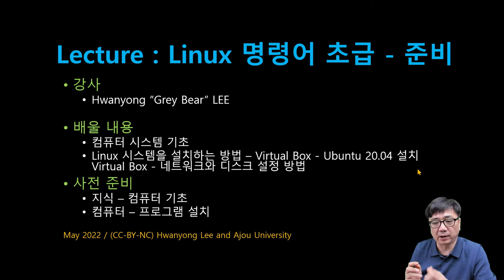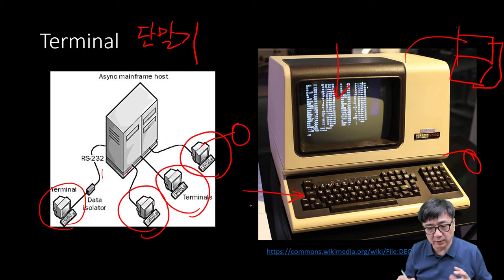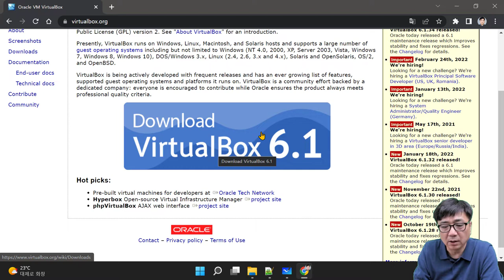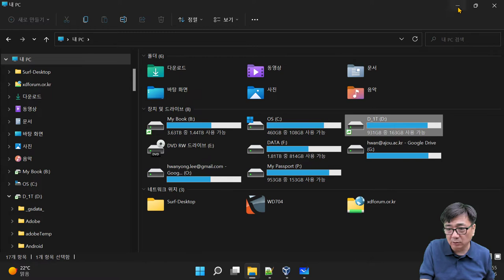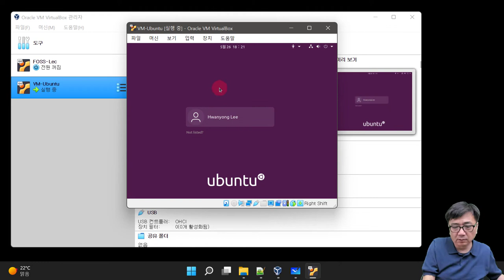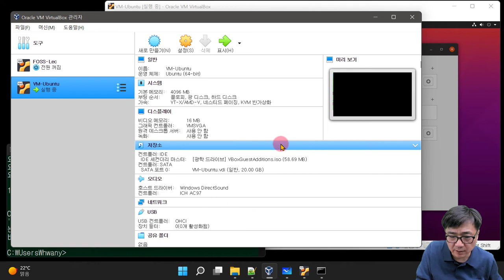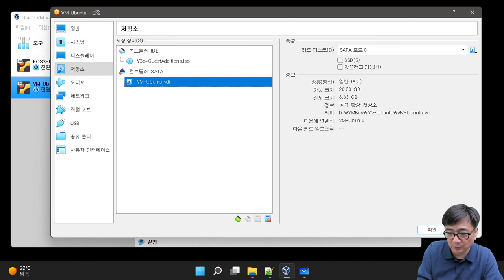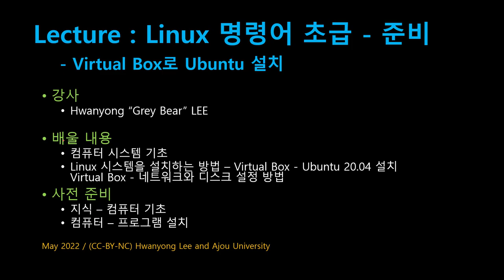[SWTT] linux_00_v2 Linux 명령어 초급 - 준비편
Windows 환경에 VirtualBox를 설치하고, 여기에 Ubuntu 20.04 설치
- VirtualBox 네트워크 설정 방법
- VirtualBox 디스크 용량 확대 방법
- 클립보드 공유를 위한 설정 방법
- 화면 크기 변경